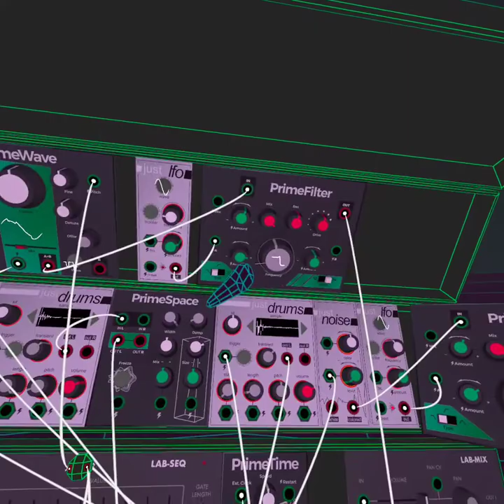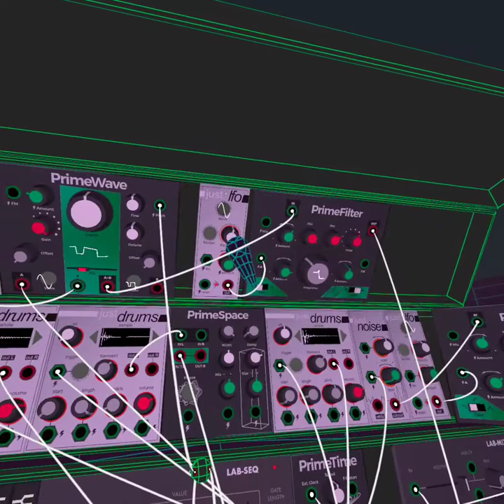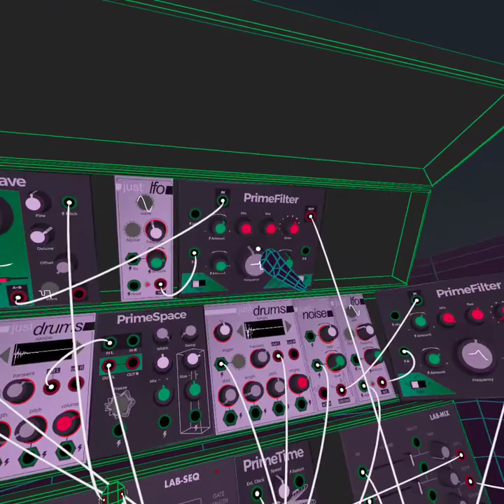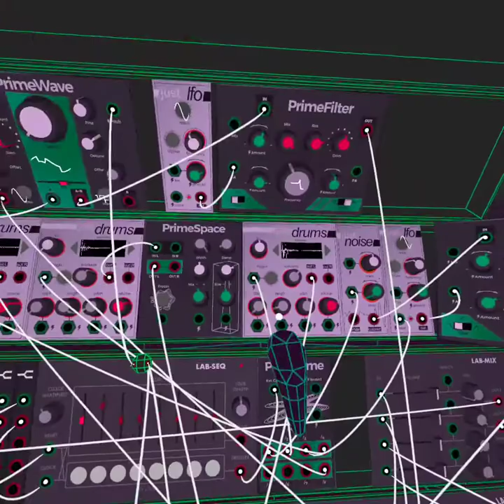SYNTH VR on Oculus Quest 2 - "Melodic IDM Morning Session"